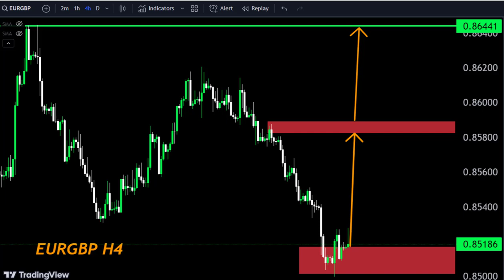EURGBP Forecast 🤷‍♂ Make money with my analysis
Hello Traders
EURGBP Analysis today | Technical and Order Flow